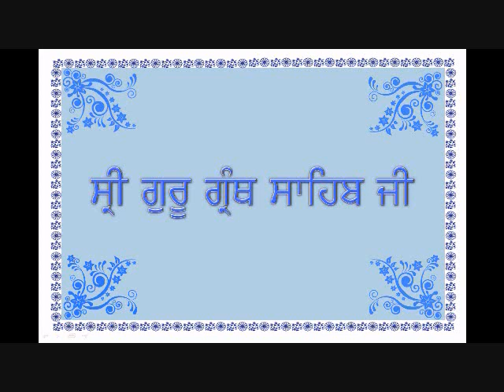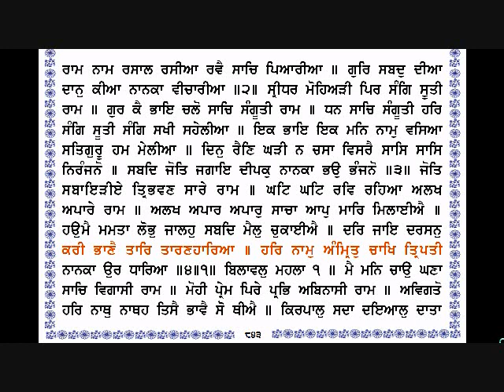Sri Guru Granth Sahib Ji 842 843 By Dr Varinder Singh Gill